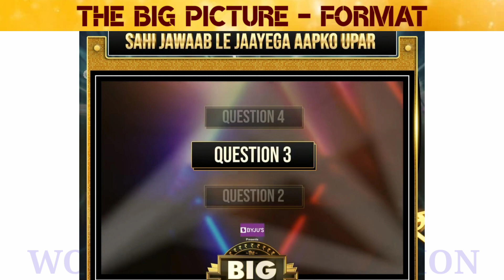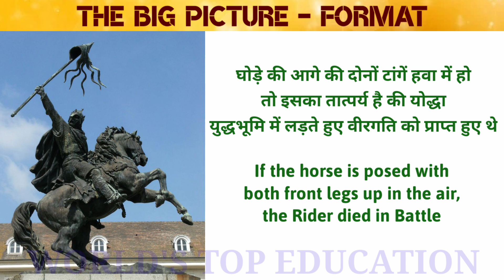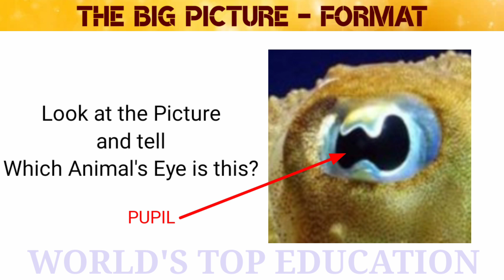The Big Picture Complete Format | Visual Memory Based Questions | Play Along |Game show| Quiz show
🌏 WORLD'S TOP EDUCATION - 240

✨ Title
The Big Picture | Complete Format | some Visual Memory based questions|New Quiz Show

Bollywood Star Ranveer Singh to Host ‘The Big Picture’ Indian Adaptation on COLORS
Bollywood star Ranveer Singh will host “The Big Picture,” the Indian adaptation of the popular quiz show format, marking his television debut.

The show will be available on studio Viacom18’s Hindi-language general entertainment channel COLORS. The show is adapted by the channel in association with Banijay Asia and ITV Studios Global Entertainment B.V. It will also be available on Viacom18’s streamer Voot and billionaire Mukesh Ambani’s Jio channels.

In the show, with the help of three lifelines, the contestants will be required to correctly answer 12 visual-based questions to win millions of rupees. The interactive format of “The Big Picture” also allows the viewers to play from home

paise kamayen tv show se
ranveer ka show kab aayega
how to register for ranveers show
how to register for the big picture
how to participate in the big picture show
how to participate in ranveers show
contestants selection process for the big picture show
how contestans will be selected for the big picture
when will the big picture start

Best Regards
Shailja Joshi